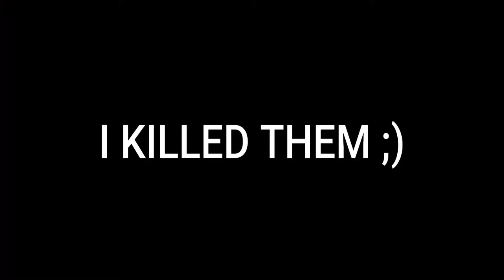Shark skin gives you power!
My Device : Realme 3i
My Headphones : Cosmic Byte GS430 Gaming Headphone
Editing Software : Wondershare Flmora X
Screen Recorder : System Screen Recorder Or Medal.TV
Call of Duty: Mobile is a free-to-play shooter video game developed by TiMi Studios and published by Activision for Android and iOS. Released on 1 October 2019, the game saw one of the largest mobile game launches in history, generating over US$480 million with
270 million downloads within a year.